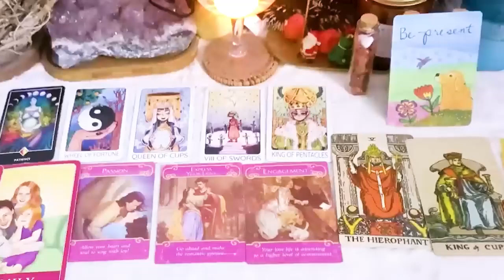CAPRICORN NOVEMBER 2023 The COMEBACK, THEY made a BIG MISTAKE “lost their self“Breaking Generational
CAPRICORN NOVEMBER 2023 - The COMEBACK, THEY made a BIG MISTAKE “lost their self “Breaking Generational CAPRICORN NOVEMBER TAROT LOVE READING
Hello!!!
capricorn, aries, cancer, capricorn, gemini, leo, libra, pisces, aquarius, scorpio, taurus, virgo, scorpio ,horoscope, november 2023

capricorn love november 2023
capricorn 2023
capricorn today
capricorn november

capricorn tarot,tarot,capricorn tarot reading,tarot reading,capricorn love tarot,capricorn tarot today,capricorn tarot love,capricorn tarot